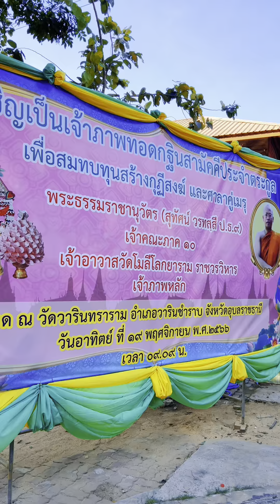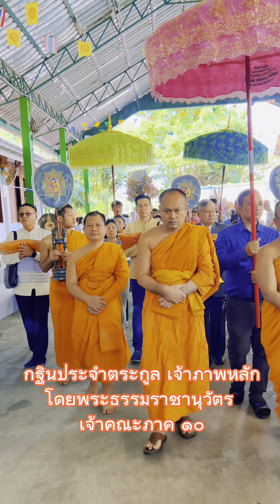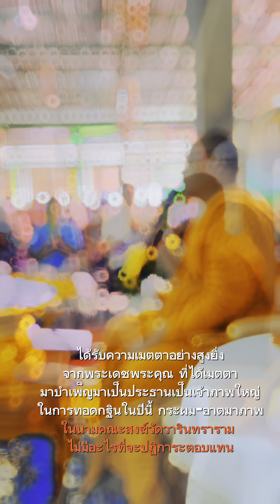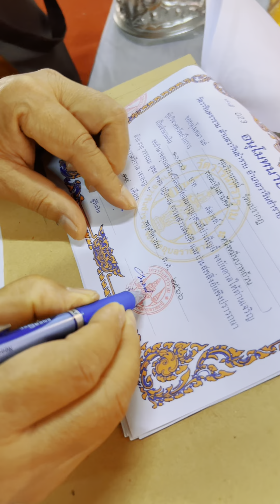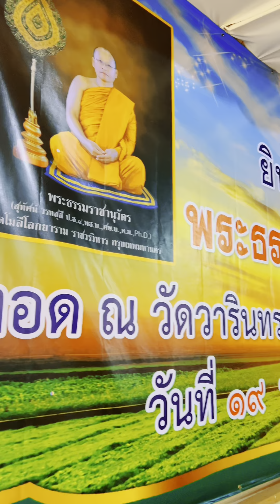ทอดกฐินสามัคคี ณ วัดวารินทราราม อุบลราชธานี เส้นทางมหาเปรียญ - ว.วุฒิไกร